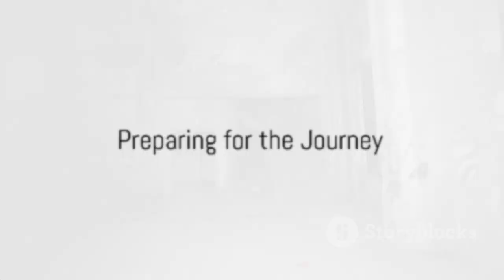Secrets of Ghost Hunting for Beginners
Are you interested in paranormal investigations and ghost hunting? Look no further! In this beginner's guide, we'll cover everything you need to know to start your own ghost hunting adventures. From equipment and techniques to safety and etiquette, we've got you covered. Get ready to explore the supernatural world and uncover its mysteries!

1. Welcome to our beginner's guide to ghost hunting! In this video, we will walk you through the essential steps to starting your own paranormal investigation. From equipment to techniques, we've got you covered.

2. Ready to dive into the world of ghost hunting? Our comprehensive guide will provide you with the foundational knowledge and skills needed to kickstart your paranormal investigation journey. Join us as we explore the tools and methods used by experienced ghost hunters.

3. Embark on your paranormal investigation adventure with confidence by following our beginner's guide to ghost hunting. Learn the key principles and best practices for conducting a successful ghost hunt, and start uncovering the mysteries of the spirit world today.